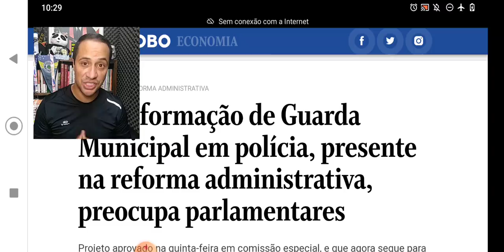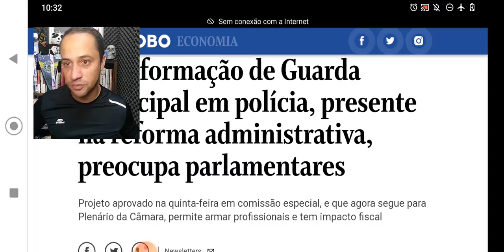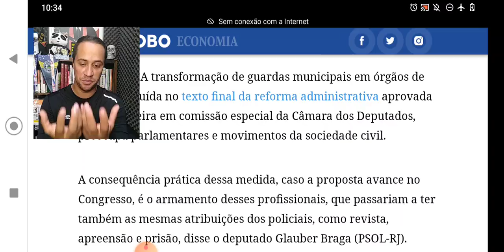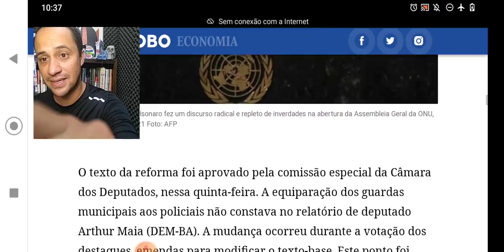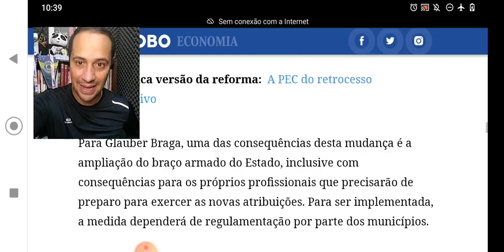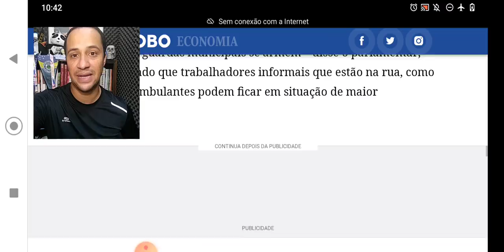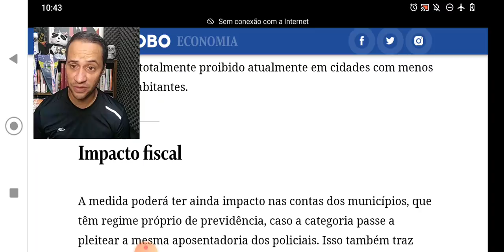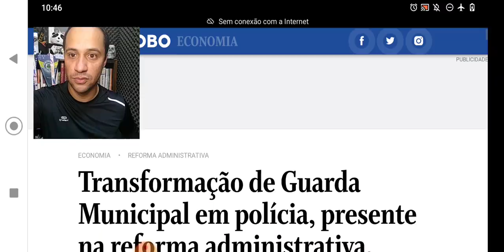Matéria mentirosa! Deputado Glauber Braga um inimigo do povo ou só dá Guarda Municipal!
Segue o link da matéria